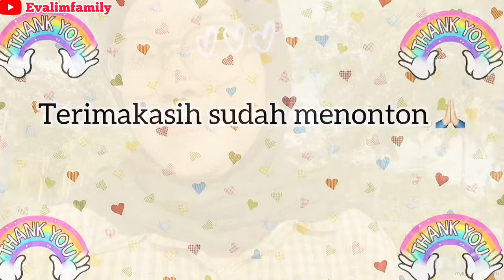BERENANG BERSAMA KELUARGA||EMBER TUMPAH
Asalamualaikum
Selamat siang teman2 siang ini saya bersama anak2 akan berenang karena anak saya ingin bere ang dan kebetulan ada kolam renang baru dekat rumah jadi kita kesnaa

Selamat menonton